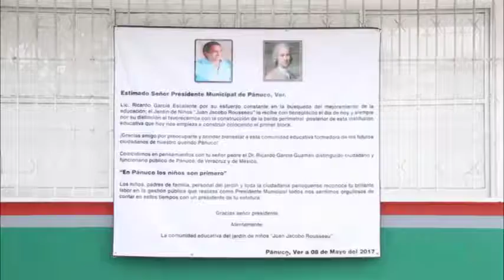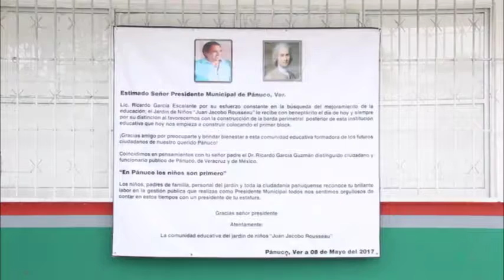Arranca Ricardo García construcción de la barda perimetral en el kínder Juan Jacobo